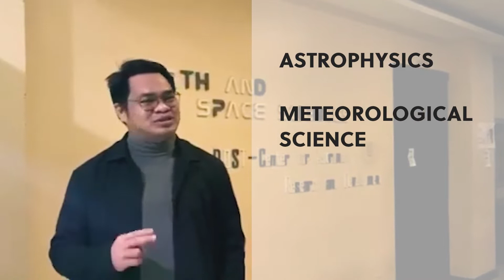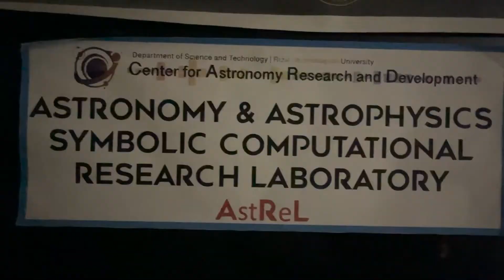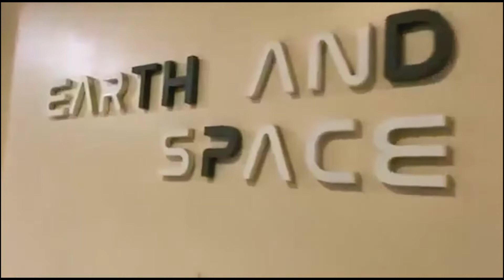Center for Astronomy R&D | NICER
Led by Rizal Technological University

The center will provide the facility to harness knowledge about space science and technologies. The R&D components of this center will utilize near-earth observation method to study the uncategorized type of pollution that our country has been exposed for several years, light pollution.